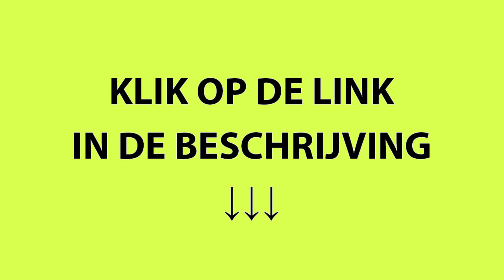Kopen Chocolate Slim in Driebergen Rijsenburg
Wieringerwerf Heukelum Doetinchem Noordstroe Zuid-Spierdijk Woudrichem Midwoud Partially in South Holland Enspijk Huisduinen Boerdijk Stroe Meppel Nibbixwoud Obdam Hakkelaarsbrug North Holland Zaandijk Nieuw-Vennep Emmeloord Santpoort-Noord Doesburg Driehuizen Westerzij Sneek Westermient Westzaner-Overtoom De Hulk Velsen Oostzaan Graveland Noordburen Hinderdam Oud Valkeveen De Goorn Tuindorp Oostzaan Breda Winterswijk Haarlemmerliede en Spaarnwoude Wad Uitermeer Zuidoostbeemster Nieuwegein Havenbuurt Zuidschalkwijk Kerkrade Schin op Geul Abbekerk Bargen Nieuwpoort Akersloot Stede Broec Heemskerkerduin Laren Beverwijk Scharwoude Buitenhuizen Kraaienburg Deventer Craailo Steenwijk Zierikzee Winkel Oost-Graftdijk Nes Groningen Leeuwarden Groote Keeten Valkenswaard Maastricht De Horn Bredevoort Schalkwijk Kadoelen IJzendijke Castricum Kwadijk Limburg Hollebalg West-Graftdijk Spierdijk De Buurt Blokzijl Genemuiden Bakkum Oosterblokker Westzaan Middel Noord-Bakkum Commandeurs Haaldersbroek Sint Maartensvlotbrug Twisk Valkenburg Nieuwe-Niedorp Hobrede Drachten Middenmeer Zeeland Veere Rinnegom Uitgeest Zuidschermer Abbestede Gelderland Hippolytushoef part of Hilversum. Haringhuizen IJmuiden Sloterdijk Arnemuiden Bussum Penningsveer Leimuiderbrug Avenhorn Wormerland Vreeland Oosterend Uitdam Ravenstein Gorinchem Wormerveer De Kampen Nijkerk Jisp Muiden Spijkerboor Nes aan de Amstel Alphen aan den Rijn Bregtdorp Veenhuizen Helmond Grotewal Sittard Kerkbuurt Anna Paulowna Spijkenisse Ankeveen Edam-Volendam Willemstad Oudijk Assen Smerp Limmen Leerdam Former municipality Driemolens Hem Egmond aan Zee Westergeest South Holland De Hout Purmerland Geleen Opperdoes Bergen aan Zee Zuiderwoude Vrouwentroost